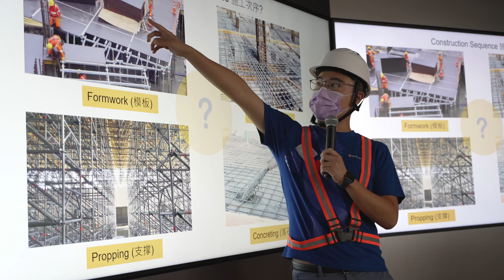My Construction Hero Special Summer Activity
Our construction industry practitioners build our communities and make it a better place for us to live, to work and to enjoy. This summer vacation, the Ambassador team partnered with our Projects Department to launch the “My Construction Hero” programme, providing an eye-opening learning opportunity for our little Ambassadors.

Participants watched the construction work at Two Taikoo Place from One Island East. They also understood more about our HK$15 billion Taikoo Place redevelopment project and the importance of health and safety on construction sites through some interactive games.

建造業從業員為我們建設理想社區，創造美好生活、工作和消閒空間。今個暑假，愛心大使與工程項目部，推出首個「小小建築俠」導賞活動，讓小義工有更多擴闊視野的機會。參加者從港島東中心俯瞰太古坊二座上蓋的建築工程， 透過互動遊戲，了解耗資150億元的太古坊重建計劃，並認識施工地盤安全的重要性。